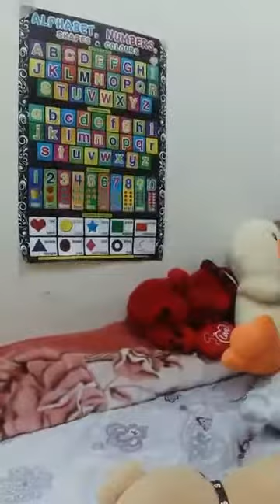CUTE 2 YEAR OLD BABY SINGING NURSERY RHYMES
Erum when she was 2 years old (August 10, 2017)